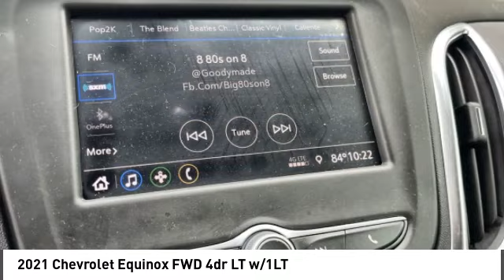2021 Chevrolet Equinox 122918P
2021 Chevrolet Equinox FWD 4dr LT w/1LT

Recent Arrival!&lt;br&gt;&lt;br&gt;Silver Ice Metallic 2021 Chevrolet Equinox LT 4D Sport Utility FWD 1.5L DOHC 6-Speed Automatic Electronic with Overdrive&lt;br&gt;&lt;br&gt;&lt;br&gt;Awards:&lt;br&gt;  * 2021 IIHS Top Safety Pick with specific headlights